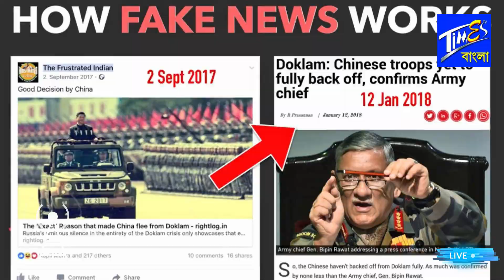IPS Humayun Kabir | পিছিয়ে থাকা সমাজের প্রেরণা । টাইমস্ বাংলার মুখোমুখি । TiMES Bangla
TiMES Bangla

📍About TiMES Bangla:
টাইমস্ বাংলা.ইন পশ্চিমবঙ্গ ভিত্তিক একটি জনপ্রিয় অনলাইন নিউজ পোর্টাল। যেটি Arish & Zayan Media Pvt. Ltd. দ্বারা নিয়ন্ত্রিত। পশ্চিমবঙ্গ, ত্রিপুরা, অসম, বাংলাদেশ সহ বিশ্বের যেকোন প্রান্তে থাকা বাংলা ভাষাভাষি মানুষের কাছে সঠিক খবর পরিবেশনে বদ্ধপরিকর টাইমস্ বাংলা।

📍আমাদের চ্যানেলে খবর ও ভিডিও পাঠাতে হলে:
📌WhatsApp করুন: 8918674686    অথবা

📍আমাদের চ্যানেলে বিজ্ঞাপন দিতে চান?
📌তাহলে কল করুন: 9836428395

📍সতর্কতা: টাইমস্ বাংলা নিউজ পোর্টাল এবং এর সোশ্যাল মিডিয়ায় প্রচারকৃত নিজস্ব যেকোন ভিডিও, অডিও, ইমেজ, টেক্সট পূর্বানুমতি ব্যতীত অন্য যেকোন মাধ্যমে ব্যবহার প্রচলিত কপিরাইট আইনের পরিপন্থী বলে গণ্য হবে।
© Copyright Arish & Zayan Media Pvt. Ltd 2019